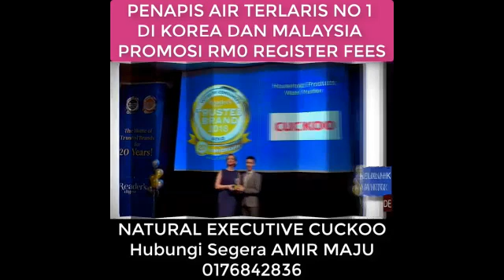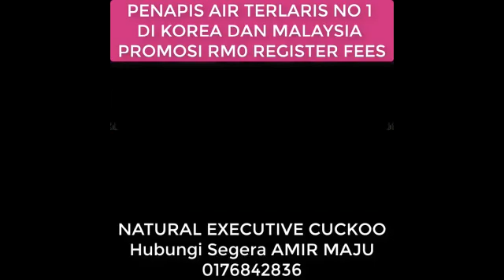Bagaimana Nak Beli Penapis Air Hebat Ini? Terbaik Penapis Air Ini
Promosi Mega Sale Cuckoo. Beli Sekarang Penapis Air Cuckoo @ Penapis Udara Cuckoo. Untuk Maklumat Lanjut sila hubungi Amir Maju ditalian wasap.my/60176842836/ordercuckoo atau 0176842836 @ 🎉BETUL KER NI ❓❓ 😱😱
🎉RM75.47 JER SEBULAN ❗❗
🎉💖 PENAPIS AIR CUCKOO 💖
🎉PROMOSI TERHAD , STOK TERHAD 🔊🔊

👍 PERCUMA Pendaftaran
👍 PERCUMA Penghantaran
👍 PERCUMA Pemasangan
👍 PERCUMA Servis setiap 4 bulan (5 tahun)
👍 PERCUMA Penukaran Penapis (5 tahun)
👍 PERCUMA Penukaran Alat Ganti (5 tahun)
👍 PERCUMA Jaminan Warranti (5 tahun)
👍 Pengecualian RM265 Yuran Pendaftaran.
👍 Tiada deposit
👍 Tiada sebarang cas tambahan

Kini anda boleh memilikinya dengan harga serendah RM75.47 (tanpa gst).

PENAPIS AIR CUCKOO
🔷 Panas
🔷 Sejuk
🔷 Suam

Jadi tunggu apa lagi.. Tawaran kami terlalu istimewa buat anda

Hubungi kami SEKARANG..!! Promosi Beli Sekarang Penapis Air Cuckoo @ Penapis Udara Cuckoo.